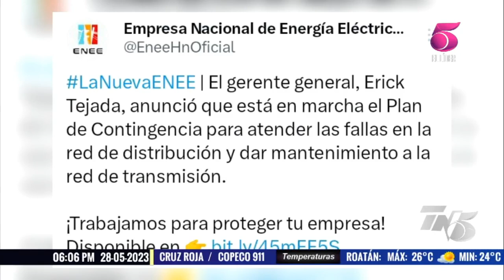Alcalde de Omoa denuncia que constantes apagones de energía alejan el turismo en Honduras